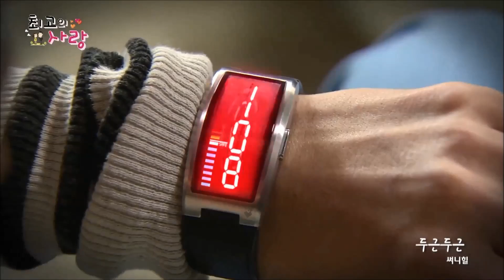[The Greatest Love OST] Rita de Guzman - Heartbeat (Dugong Dugong)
Title: Heartbeat (Thump Thump)
Originally Sung by Sunny Hill
Performed by Rita de Guzman
The Greatest Love Theme Song

LYRICS:
Hindi magkasundo
Nung una tayong magtagpo
Nag-aasaran pa, parang aso't pusa
Inis sa isa't isa

Biglang nagbago
May kung anong naramdaman
Kung di ka kapiling tila mababaliw
Nais kang makita

Ikaw ay mahalaga sa kin
Sa iyo kinikilig ako
Habang lumalapit
Lalo sa iyong nagkakagusto

At nang dahil sa iyo
Puso'y dugong, dugong, dugong
Sigaw ng puso kong ito
Tanging ikaw ang minamahal ko
Labi ko'y nanginginig man
Masdan mo sarado kong mga mata
Pangarap ko'y ikaw ang
Unang makayakap ko

Nakatingin sayo
Nagkunwaring natutulog lang
Naramdaman ko pintig ng puso mo
Ay higit pa sa kaba ko

Nais mang ibigin di magawa
Ikaw ang aking sinisinta
Ikay nagiisang
Mahalagang bagay sa mundo

Unang makayakap ko

Akala ko rin naman
Na ako ay gusto mo rin
Ang busilak na pagibig
Nakaukit sa aking puso

Unang maka... yakap ko